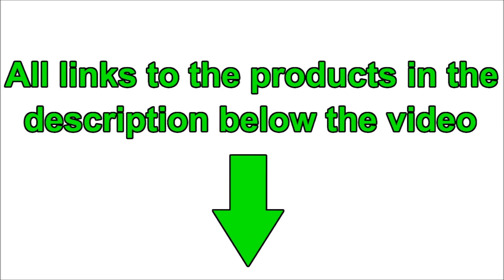10 Best Bike Pump. Bicycle Hand Air Pumps on AliExpress | INBIKE |WEST BIKING | ROCKBROS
1) Portable Bicycle Pump Accessory Aluminum Alloy
Tire Air Inflator MTB Mountain Road Bike

2) INBIKE Portable Bicycle Pump Mini Hand Pump Cycling Air Pump

3) WEST BIKING Hand Mini Bicycle Pump Tire Air Inflator
Schrader Presta Valve Ball Needle Hose MTB Accessories Portable Bike Pump

5) WEST BIKING Bicycle Pump Hand Air Pump Hose Pressure Gauge
Cycling Tire Inflator Schrader Presta Valve Portable Mini Bike Pump

6) WEST BIKING Portable Bicycle Pump Cycling Inflator Hand Pump For
Bicycle 150PSI Presta/Schrader Road MTB Mountain Bike Pump

7) ROCKBROS Bicycle Pump Bike Mini 150 PSI Aluminum Alloy Portable
With Pressure Gauge Inflator Cycling Tire Pump Presta Valve MTB

8) WEST BIKING Mini Bicycle Pump With Pressure Gauge 120 PSI Hand
Cycling Pump Presta and Schrader Road MTB Tire Bike Pump

9) WEST BIKING Portable Bicycle Pump 150PSI Presta/Schrader Road
MTB Mountain Bike Pump Cycling Inflator Hand Pump For Bicycle